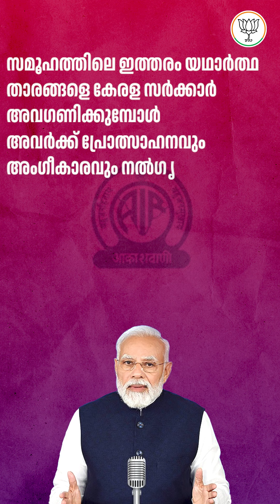സുസ്ഥിര ജീവിതരീതിയെ പ്രോത്സാഹിപ്പിക്കുന്ന ലൈഫ് പദ്ധതിയോട് ചേർന്നതാണ് സുബ്രഹ്മണ്യൻ്റെ പ്രവർത്തി.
ഉപയോഗ ശൂന്യമായ കസേരകൾ അറ്റുകുറ്റപ്പണി നടത്തി ഉപയോഗപ്രദമാക്കുന്ന കോഴിക്കോട് സ്വദേശിയായ 74 കാരൻ സുബ്രഹ്മണ്യനെ പരാമർശിച്ച് പ്രധാനമന്ത്രി ശ്രീ നരേന്ദ്ര മോദിയുടെ മൻകി ബാത്ത്. 23,000 കസേരകളാണ് സുബ്രഹ്മണ്യൻ ഇതുവരെ അറ്റുകുറ്റപ്പണികൾ നടത്തി ഉപയോഗപ്രദമാക്കിയത്. സുസ്ഥിര ജീവിതരീതിയെ പ്രോത്സാഹിപ്പിക്കുന്ന ലൈഫ് പദ്ധതിയോട് ചേർന്ന് നിൽക്കുന്നതാണ് സുബ്രഹ്മണ്യൻ്റെ പ്രവർത്തി.